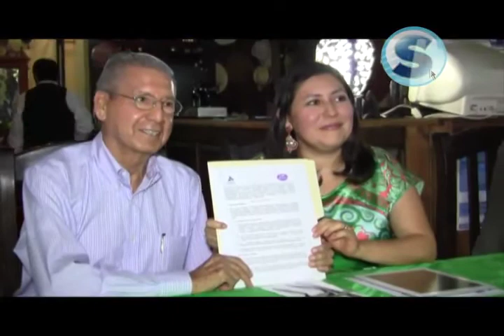Firma de convenio entre el Centro Empresarial de Chiapas y Mujeres en Perspectiva A. C. (Mupac)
El Centro Empresarial de Chiapas, liderado por Arturo López Chavarría y la Asociación Civil Mujeres en Perspectiva (Mupac), firmaron un convenio que tiene como objetivo impulsar el desarrollo de programas constantes capacitación  para generar el liderazgo empresarial femenino, así como la vinculación para mujeres empresarias y emprendedoras en el Estado.